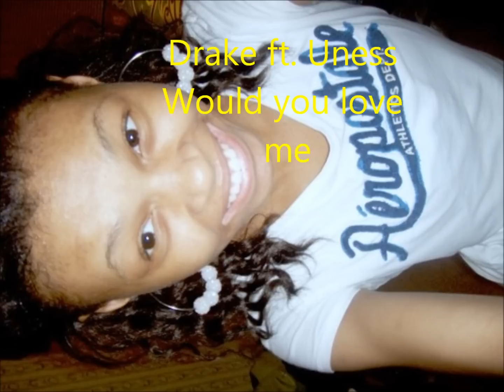Drake ft. Uness- Would you love me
It's a celebration, clap clap bravo; lobster and shrimp and a glass of mescado for the girl who's a student and her friend who's a model
Finish the whole bottle and we gonna do it big like this
Yeah, and he was just practice, he ain't in your world you could take him off your atlas
Girl you're on fire can i be the one you match with, i'll give you a credit card and baby you could max this, out Show me where your tats is show me where your hands at maybe i could grasp it
They say if you get her you could understand her better and she known to be a cheater but that's only if you let her
Yeah
and i got it together
so when they talk and try to detour me it's like whatever,
tell em i appreciate the help but I just gotta know for myself..

Would you love me if i couldn't sing songs,
if i couldn't take you home
Would you love me if i couldn't buy you things,
shoes and diamond rings
Would you love me if i spent my life,
with the same old 9 to 5
Would you love me if i couldn't give it all to you

Would you love me if i didn't say
baby you're looking fly today
Would you love me if we can't break away,
take you on a holiday yeah
Would you love me if i say things i don't mean
would you leave or stay
Girl would you love me, i say maybe
if it goes wrong would you just leave me
now would you love me, i say maybe
If it goes wrong, would you stay or go?
Would you love me

This lifestyle is vile this shit will damage ya, especially when you think no ones understanding ya
These girls prove with their overprotective managers got paparazzi over my shoulders clicking on their cameras, snap snap snap until they run out of card space
You remind me of Tony's sister and Scarface
Just take it easy on love and slow your heart rate
Goodness gracious the top it's just such a hard place
Yeah, but if you never even been there, it kinda makes sense why you dyin' to pretend there
Spillin' all your drinks, takin' pics in your swimwear
Head up in the clouds you survivin up on thin air
I know that shit is exhausting girl,
and ya mistakes are costing girl
and maybe y'all don't need the help, but i gotta see for myself

Would you love me, i say maybe

Baby everybody loves a summer day
but can you trade the sun for just a rainy day,
in the darkest hours love will find its way
Oooh